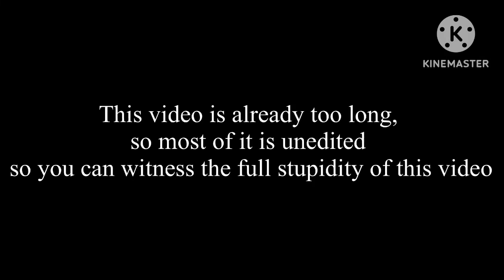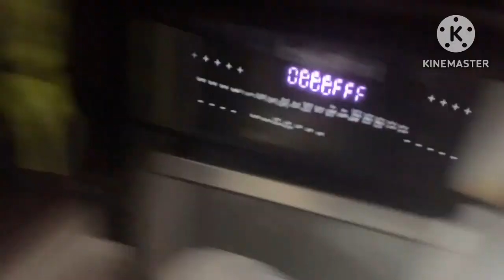Trying All The Clear American Sparkling Water!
Thanks to Clear American for making a awesome drink, and thanks to my friends for helping make this video.